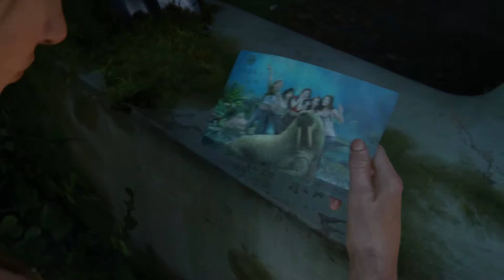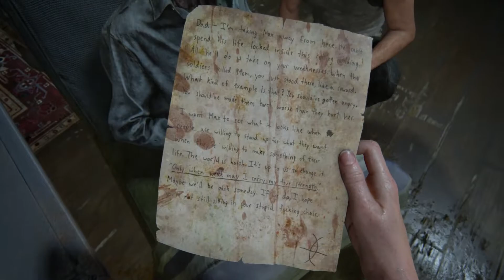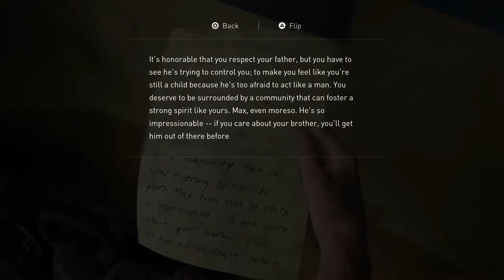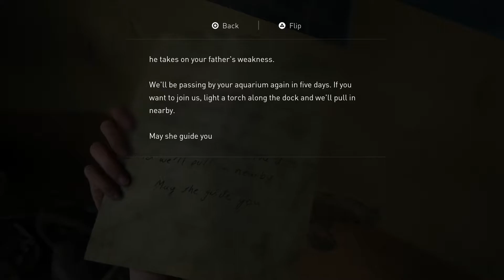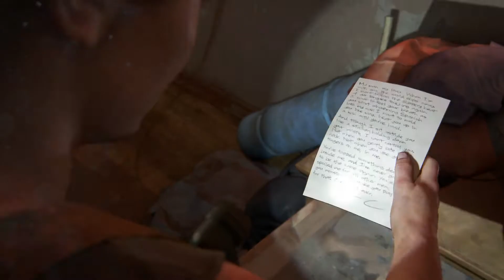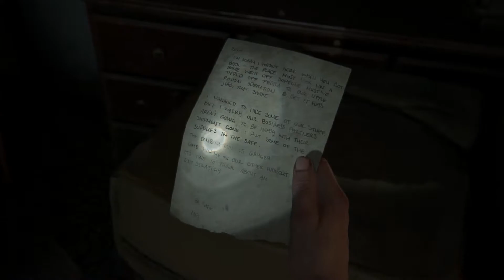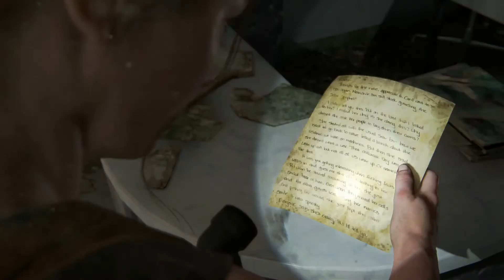The Last Of Us 2 Part 15